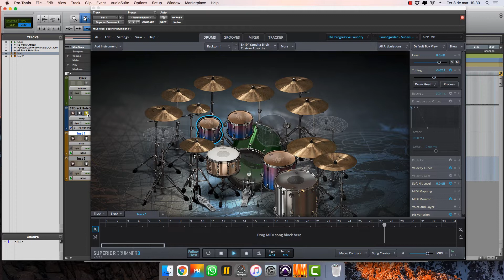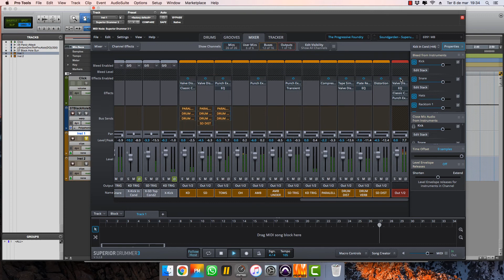Superior Drummer 3 - Soundgarden - Superunknown [PRESET]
I created this preset using Superior Drummer 3 and Progressive Foundry SDX, so you can get this for only USD 2,99!!